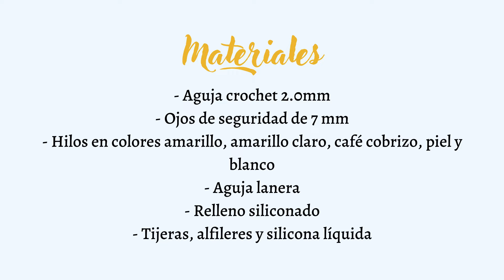Bella Amigurumi Tutorial | Amis Tejiendo Momentos (ENG/SPA Subs)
Bella Amigurumi Tutorial | Amis Tejiendo Momentos

Aprende a tejer con nosotros a la linda Bella, de La Bella y la Bestia, una pequeña princesa a crochet de apenas 12cms de altura.

Materiales:
- Aguja crochet 2.0mm
- Ojos de seguridad de 7 mm
- Hilos en colores amarillo, amarillo claro, café cobrizo, piel y blanco
- Aguja lanera
- Relleno siliconado
- Tijeras, alfileres y silicona líquida